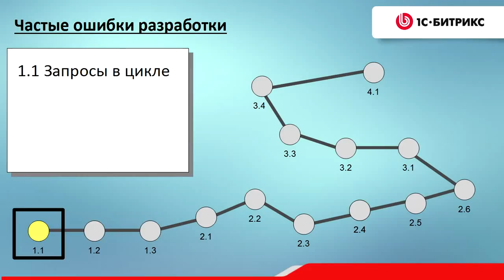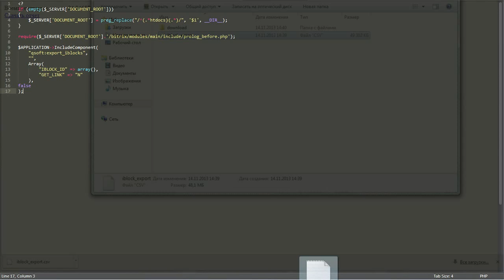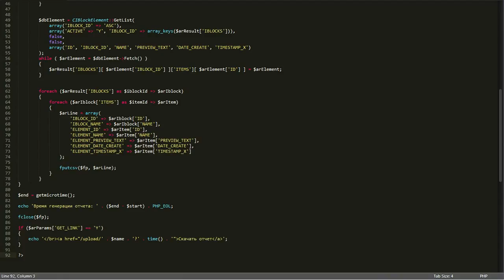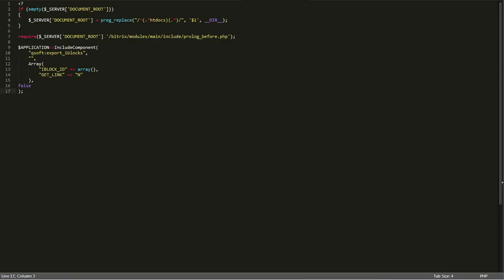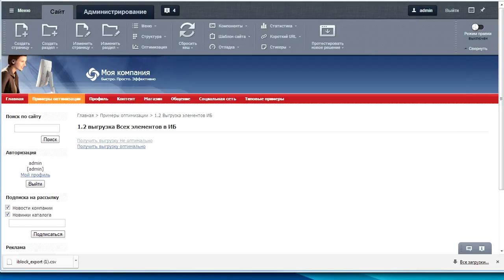7. Урок-Производительность -Обмен большим объемом данных на хитах, видео 4/16